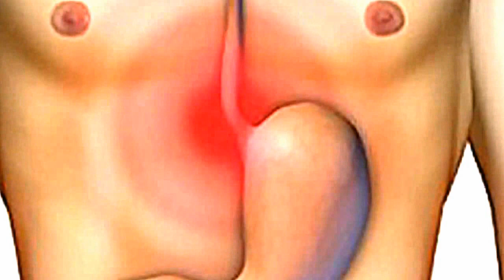Oshqazon qudrat va imkoniyatlari✿❀Ошқазон қудрат ва имкониятлари